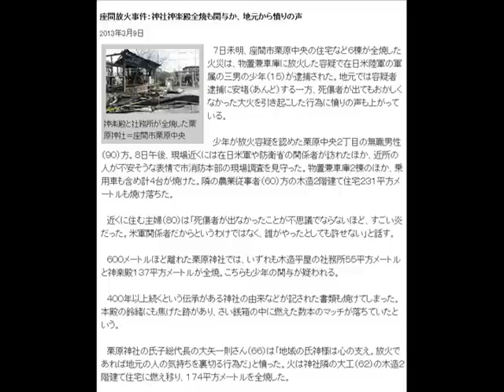Crazy U.S. brat "The pitch of Japanese building is too close! Burn them!" ガイジン連続放火魔「日本の家は狭い」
Thursday,march 8th, 2013,1.00 a.m.,
15-year-old foreign brat arrested on suspicion of setting fire to a shed at a 90-year-old Japanese man's residence in Zama City.
There were no injuries but the shed was destroyed.
About one hour later,, another fire started in a shrine, burned down a building and a house next door and damaged another house.
Brat admitted to setting the fire during police questioning.

First,I think it was good that  no one was death.
At the same time I feel anger towards suspected  American army brat.
Historic olden Shrine with in a zama city called Kurihara shrine, was built in 1573.
There are the Quercus myrsinaefolia tree of symbols  about 500 years old inside the sanctuary.
It was designated as a natural monument by city.
Imagine,this Shrine have a longer history than the your country...
For long long time,for community peoples, the Shrine offered  their emotional support.
Now, community peoples will feels that  might lost part of their soul.
sad.

Surprisingly,foreign  news networks ignored this serious crime.
Why foreign,American media want to intentionally conceal information about crime by GAIJIN?
Imagine that if Japanese brat set fire to a old precious church at America,we knows what happen.
shame.

This is important news that All of GAIJIN living in Japan should know.

座間放火事件：米軍属の三男、１５歳少年を逮捕

update march 29th, 2013

放火容疑の米国籍少年を家裁送致／横浜地検
神社放火容疑で米国籍の少年を再逮捕へ／座間

少年は「隣の住宅との間隔が狭く、ストレスを感じていた」と供述しているということです。
米国籍の少年を再逮捕「日本の家狭くストレス」
同署によると、少年は容疑を認め、「米国から引っ越してきたが、日本の家が狭くストレスがたまっていた」などと動機を供述しているという。

Police plan to serve a fresh arrest warrant on an American teenager suspected of setting a shrine on fire earlier this month in Zama, Kanagawa Prefecture, investigative sources said.
The 15-year-old suspect, whose father reportedly works at Camp Zama, told investigators he was frustrated with the small home his family recently moved into.
Umm..
What a ridiculous motive..
Don't bring moron to Japan.
We Japanese urge severe punishment of the arsonist.

放火事件　キャンプ座間所属軍属の家族を逮捕
米軍属家族による放火事件について（要請）

◆米陸軍軍属家族による放火事件について再発防止の要請活動を行いました。（平成25年３月11日更新）
３月７日未明、座間市内において米陸軍軍属家族による放火事件が発生致しました。
このため、３月８日に、神奈川県基地関係県市連絡協議会（県、海老名市、横浜市、相模原市、横須賀市、藤沢市、逗子市、大和市、座間市、綾瀬市で構成）で、当該放火事件の発生に対して、再発防止の要請活動を実施しました。

【在日米陸軍回答】
・事件の深刻さを認識しており、本日の要請を真剣に受け止めている。
・新しい家族が日本に来る際に良き隣人としてどうすべきかを話しているが、このようなことが起きて残念だ。
・二度と起きないよう更に指導を強化していくことをお約束する。

【外務省回答】
・このような事件の発生は極めて遺憾である。
・再発防止、捜査協力を大使館に申し入れた。

【防衛省回答】
・防衛省として、米陸軍に対し遺憾の意を表するとともに、軍人、軍属だけでなく、家族に対してもしっかりと監督していただきたい旨申し入れた。
・また、防衛省として被害にあわれた方に対する誠意ある対応についても米側に求めてまいりたい。